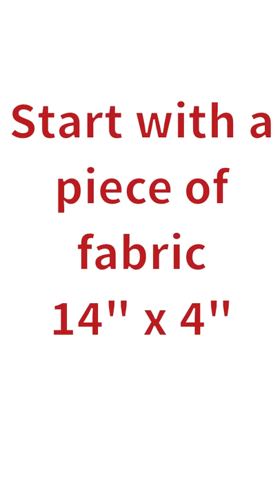How to sew pacifier / dummy / soother clip / strap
This is a detailed video tutorial on how to sew a pacifier / dummy / soother clip / strap for your baby.